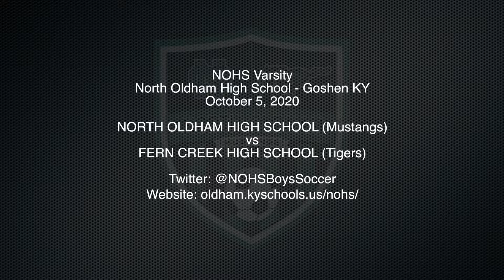NOHS Varsity Boys Soccer / Oct 5, 2020 / North Oldham High School vs Fern Creek High School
2019 Varsity Boys Soccer / Game #6 - Regular Season
North Oldham High School (KY) vs Fern Creek High School (KY) at North Oldham High School, Louisville KY

Game Time: 7:30pm
Location: Outdoor Grass
Field #: North Oldham High School

Kickoff: 00:00
2nd Half: 00:00